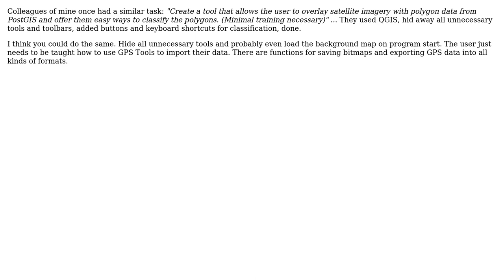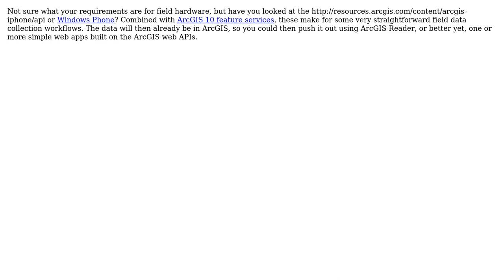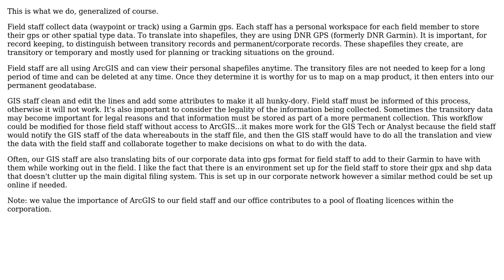GIS: GPS to map workflow, for non-GIS folk (4 Solutions!!)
GIS: GPS to map workflow, for non-GIS folk

With thanks & praise to God, and with thanks to the many people who have made this project possible! | Content (except music & images) licensed under CC BY-SA | Music | Images & others | With thanks to user zwaap user Willy user underdark user Sue Deforest user matt wilkie user Devdatta Tengshe and the Stack Exchange Network Trademarks are property of their respective owners. You are responsible for your own actions.